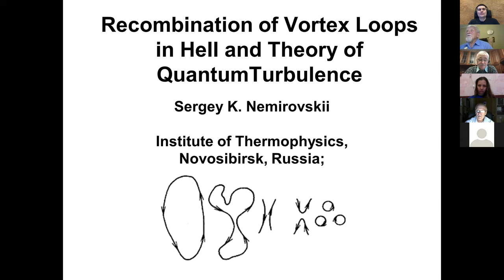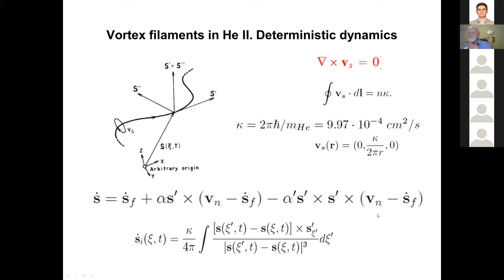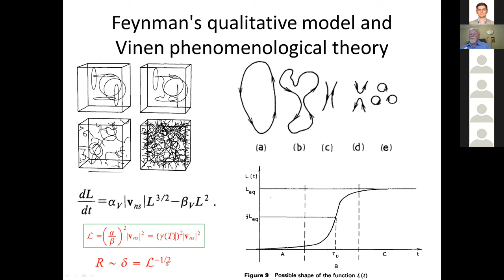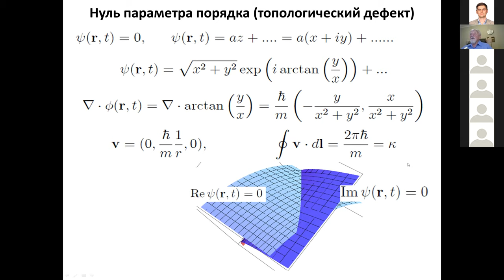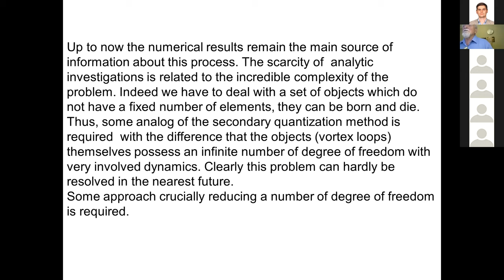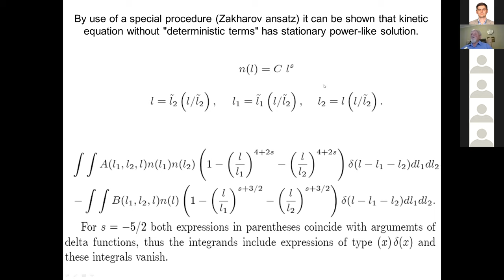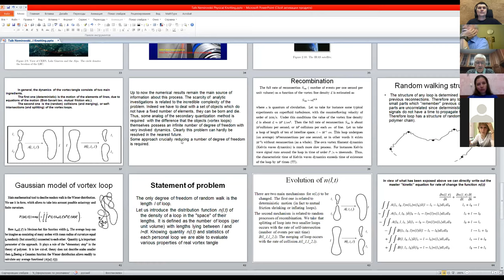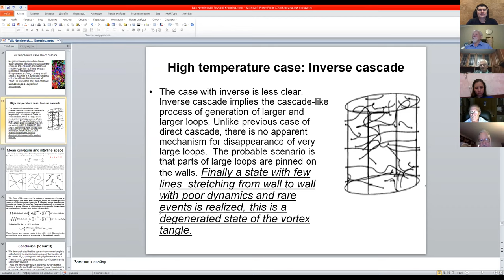Sergey Nemirovskii, Recombination of Vortex Loops in HeII and Theory of Quantum Turbulence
Conference on Physical Knotting, Vortices and Surgery in Nature

The term "quantum turbulence" (QT) unifies the wide class of phenomena where the chaotic set of one-dimensional quantized vortex filaments (vortex tangles) appear in quantum fluids and greatly influence various physical features. Quantum turbulence displays itself differently depending on the physical situation and ranges from quasi-classical turbulence in flowing fluids to a near-equilibrium set of loops in a phase transition. The statistical configurations of the vortex tangles are certainly different in, say, the cases of counterflowing helium and a rotating bulk, but in all the physical situations very similar theoretical and numerical problems arise. Furthermore, quite similar situations appear in other fields of physics, where a chaotic set of one-dimensional topological defects, such as cosmic strings, or linear defects in solids, or lines of darkness in nonlinear light fields, appear in the system. There is an interpenetration of ideas and methods between these scientific topics which are far apart in other respects.
The first part of the report is introductory, it presents a short overview of the work on quantum turbulence. History questions, main trends, and key results are exposed.
In the second part, A theory is developed to describe the superfluid turbulence on the base of the kinetics of the merging and splitting vortex loops. Because of very frequent reconnections, the vortex loops as a whole do not live long enough to perform any essential evolution due to the deterministic motion. On the contrary, they rapidly merge and split, and these random recombination processes prevail over other slower dynamic processes. To develop a quantitative description we take the vortex loops to have a Brownian structure with the only degree of freedom, which is the length l of the loop. We perform an investigation on the base of the Boltzmann type “kinetic equation” for the distribution function nl of the number of loops with length l. Analyzing the solution of this “kinetic equation” we drew several results on the structure and dynamics of the vortex tangle in the turbulent superfluid helium.